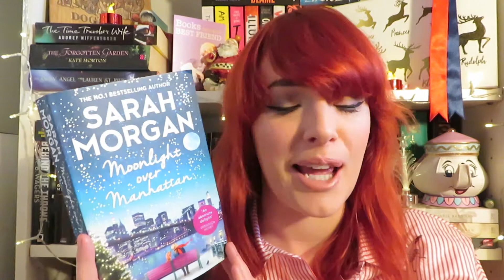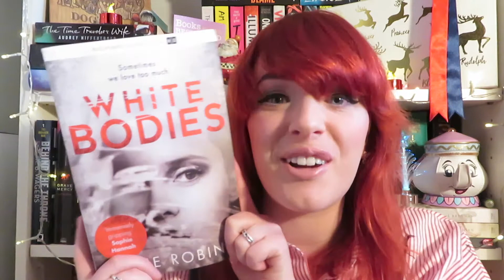Weekly Wrap Up || December 31st 2017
Happy new year everyone! Wishing you all a safe and heathy 2018!

Books read:
Moonlight Over Manhattan by Sarah Morgan
White Bodies by Jane Robins